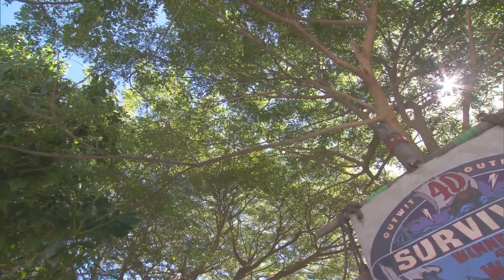Survivor Winners at War: Secret Scene - Boa Constrictor at Yara, S40E07 - We're in the Majors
From S40E07 - We're in the Majors

Survivor: Winners at War is the fortieth season of Survivor and will feature twenty of the show's previous winners to commemorate its 20th anniversary.

Production
The season was filmed in May–June 2019, two weeks after Survivor: Island of the Idols.

Much like every previous season to feature an all-returning player cast, challenge producer John Kirhoffer revealed that classic challenges return to commemorate the show's 40th season and 20th anniversary.[3]

The pay scale for the season is significantly increased. The winner will take home $2,000,000. The first person voted out is guaranteed to take home at least $25,000 instead of the standard $2,500.[4]

Rob Mariano and Sandra Diaz-Twine, who both appeared on Survivor: Island of the Idols as mentors, only had two weeks to prepare.

Casting
According to host Jeff Probst, the cast was assembled to equally represent winners from the earlier seasons, the middle, and the more recent seasons.[5]

The past winners who did not make the cast were:

Richard Hatch (Borneo) was initially invited and cleared to compete, but was cut due to his controversial actions during All-Stars, the memory of which Probst felt would not sit well with the modern audience, especially following a recent similar incident in Island of the Idols.[6][7]
Tina Wesson (The Australian Outback) was invited, but was cut from the final roster.
Vecepia Towery (Marquesas) was not invited.[8]
Brian Heidik (Thailand)
Jenna Morasca (The Amazon)
Chris Daugherty (Vanuatu)
Tom Westman (Palau) was considered, but was cut from the final roster.[9]
Aras Baskauskas (Panama)
Earl Cole (Survivor: Fiji) was invited, but declined due to personal commitments.
Todd Herzog (China)
Bob Crowley (Gabon) was not invited.[10]
J.T. Thomas (Tocantins)
Natalie White (Samoa)
Fabio Birza (Nicaragua)
John Cochran (Caramoan) was invited, but stood by his previous statement to never play again.[11]
Mike Holloway (Worlds Apart)
Chris Underwood (Edge of Extinction) was not invited presumably due to the finale of Edge of Extinction and the filming of Winners at War being only a week apart, as he would not have enough time to prepare his travel documents.
Tommy Sheehan (Island of the Idols) was not invited because he would not have known that he won at the time of filming, as Island of the Idols and Winners at War were filmed only two weeks apart and the former season had yet to air.
Twists/Changes
Returning Players: Twenty former Sole Survivors return for a chance to win another title.
Increased Prize Money: For this season, the winner will receive $2,000,000, the biggest prize given in the series and reality television history.[12]
Fire Tokens: A new twist, Fire Tokens allow the castaways to purchase creature comforts, food, or game advantages.
Edge of Extinction: The Edge of Extinction returns this season with the same exact rules and premise.[13]
Effort Tasks: To earn Fire Tokens, the players living on the Edge of Extinction will have to perform tasks requiring herculean effort.[14]
Hidden Immunity Idol: A Hidden Immunity Idol is hidden at each camp. However, these idols have two halves, one of which must be given to another castaway before sundown on the same day that it is found. The two halves can later be combined into an idol with full power.
Edge of Extinction advantages: The following game advantages were available thru the Edge of Extinction and sold by its finder to a castaway still in the game before sundown on the same day that it was found:
Temporary Hidden Immunity Idols: These idols are only usable for three Tribal Councils after they are purchased.
Safety Without Power: The castaway would be able to leave Tribal Council before the vote, effectively making them immune, at the cost of not voting. This advantage is usable until there are ten active castaways left.
Vote Steal: A vote steal was hidden at the opposing tribe's camp, which the purchaser must retrieve the night after the transaction is completed.
Idol Nullifier: The castaway would be able to void the use of a Hidden Immunity Idol. This advantage is usable until there are five active castaways left.
Tribe Expansion: With 15 active castaways left, a tribe expansion occurred introducing the Yara​ tribe.
Double Tribal Council: On Day 16, only the first place tribe would win immunity, sending both losing tribes to Tribal Council to vote out one person each.